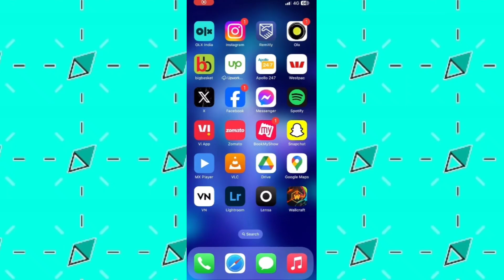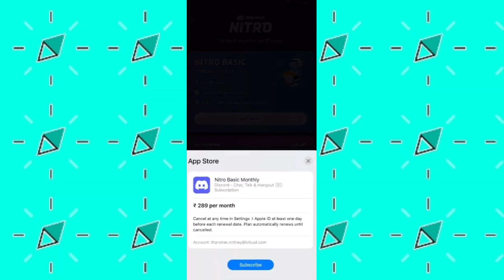Cómo usar tarjeta de regalo Apple para Discord Nitro (Mejor Método)